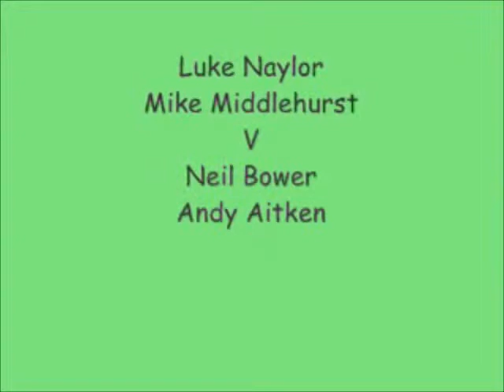Snooker Doubles Final 2011 Frame 1